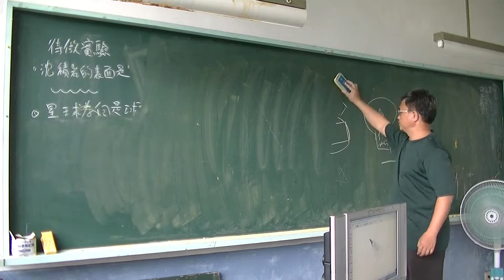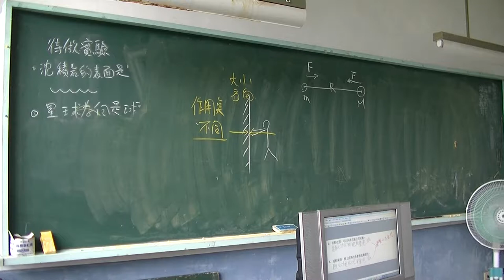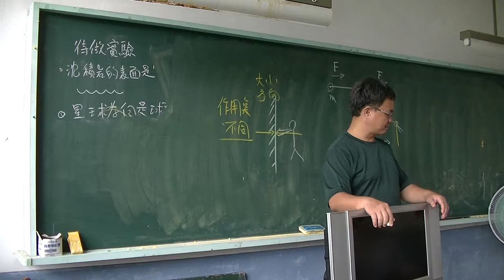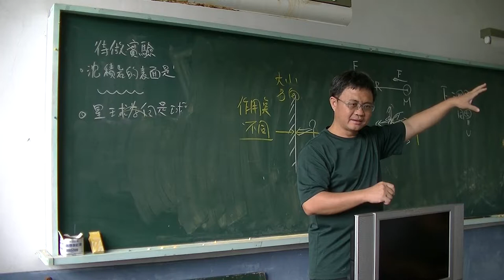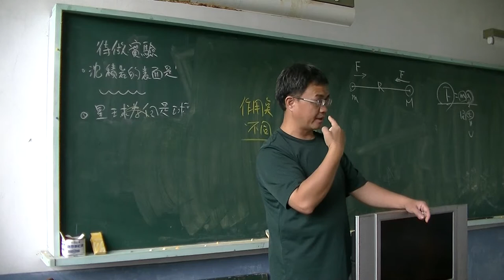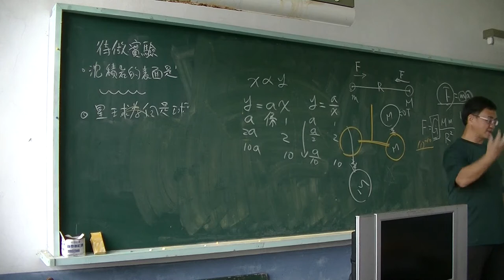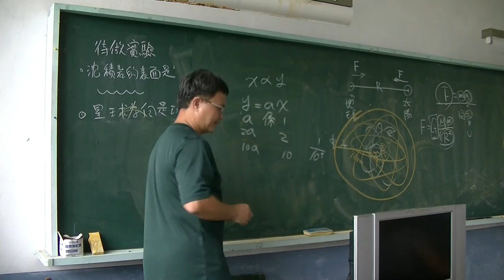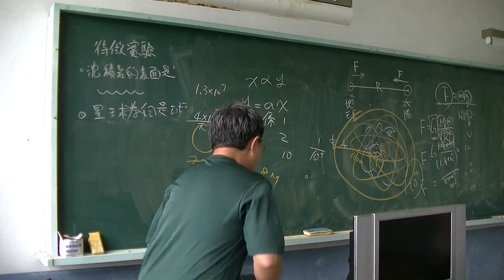自然與科學-萬有引力